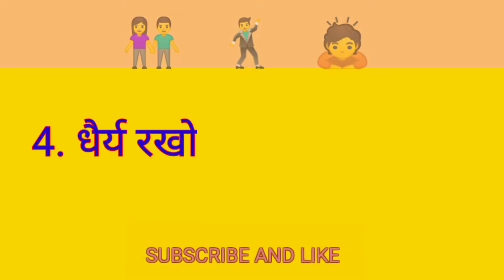Speak English || Spoken English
English spoken

english spoken day 1